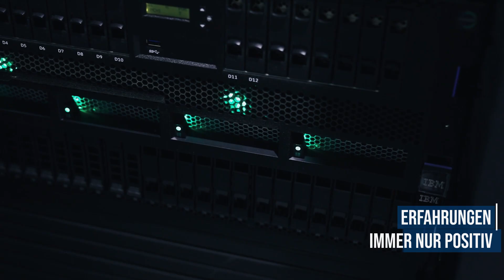IBM Power Systems mit IBM i für die Galliker Transport AG